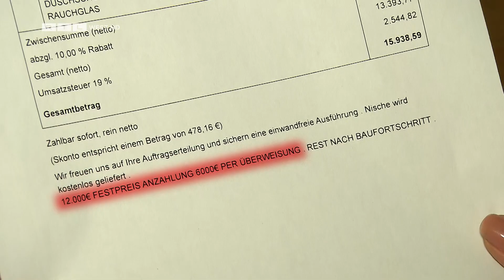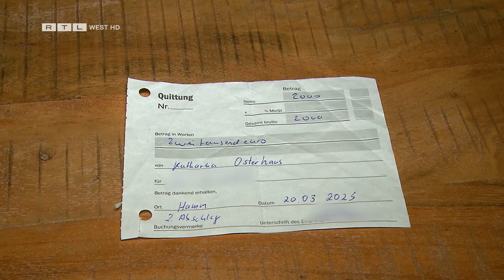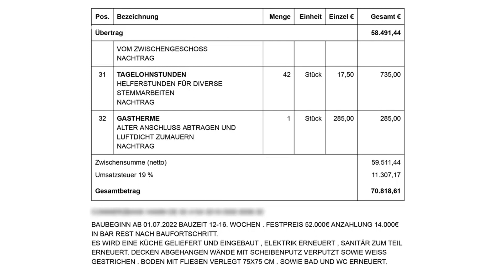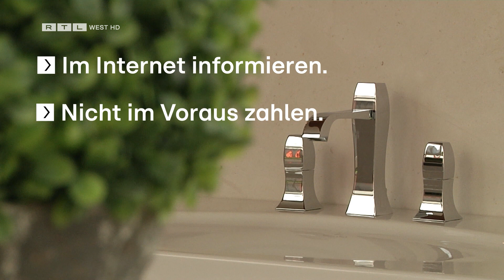Handwerker-Pfusch: 32-Jährige hat Ärger mit ihrem Badezimmer | RTL WEST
Es sollte ihr Traum vom neuen Badezimmer werden. Aber der endet für eine 32-jährige Frau aus Hamm in einem Desaster. Die Handwerker pfuschen, so ein Gutachten. Die Frau bleibt auf dem Schaden sitzen. Der Betrieb will trotzdem Kohle sehen. Und wer nicht zahlt: wird offenbar bedroht. Was die Verantwortlichen selbst zu dem Vorwurf sagen und wie sich Verbraucher schützen können.

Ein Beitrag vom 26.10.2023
Autor: Steffen Schmidt